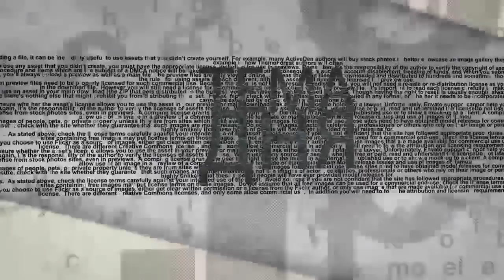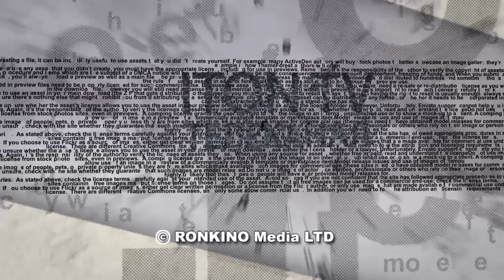Полиция вновь напала на след "Русской мафии"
Прокуратура объявила о намерении подать обвинительное заключение против топ менеджеров государственной компании "Нетивей Исраэль". Взятки, рэкет, отмывание капитала... В студии ITON.TV  адвокат Григорий Курзинер. Ведущий - Александр Гур-Арье